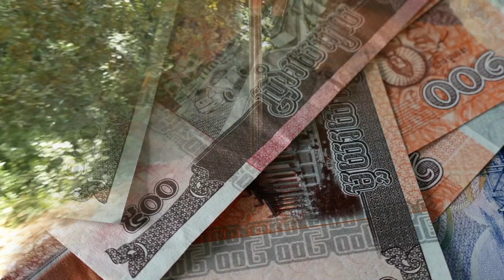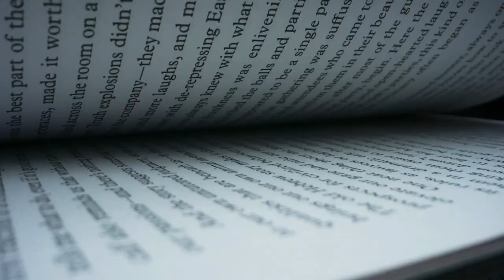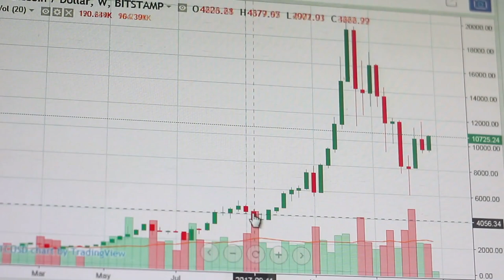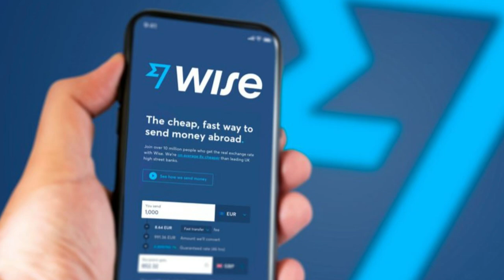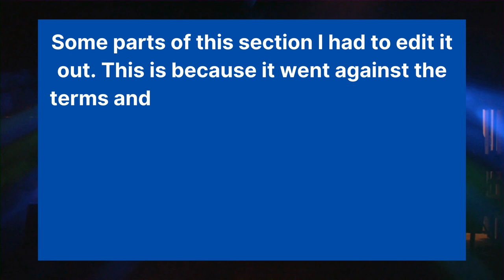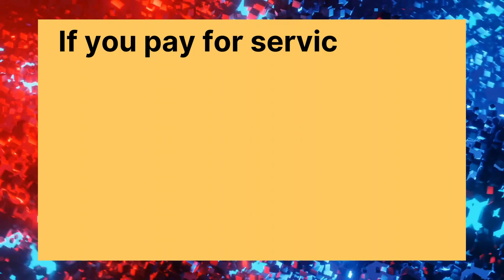The TRUTH About Living In Cambodia As A Foreigner (Copyright Free Content)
Living in Cambodia as a foreigner, living in Cambodia as an expat, or living in Cambodia as an American are common questions about life in this beautiful country.

TimeStamps

00:00 - Living in Cambodia as a foreigner
00:13 - Pros of Cambodia (the good)
00:21 - Friendly Cambodian locals
00:37 - Is Cambodia Safe or dangerous
00:45 - Cost of living in Cambodia
01:06 - Is Phnom Penh Expensive?
01:20 - Cost to retire Cambodia
01:32 - Dating in Cambodia
01:45 - Do Cambodians speak English?
02:09 - Cons of Cambodia (the bad)
02:13 - Using Dollars in Cambodia
03:03 - Spending Money in Cambodia
03:22 - Buying in Cambodia
03:54 - Food Cost Cambodia
04:07 - Food hygiene Cambodia
04:21 - Medical Care & Insurance Cambodia
04:35 - Reality (the ugly)
05:43 - My thoughts about living in Cambodia

There are many things to consider when looking at moving to Cambodia from the US, Uk ETC. In this video, I discuss the good, the bad, and the ugly side of life in Cambodia.

So if you are looking to live in Cambodia in 2023 and want to know what it's like, stick around!

Living in Cambodia pros and cons are also important for expats moving to Cambodia. So I have tried to include these as much as I could during the video.

Living in Cambodia youtube

So what is life like in Cambodia for an expat? Life is great and whether Cambodia is a good place to live or not will come down to preference.

If you are interested in living in Siem reap, life in Siem reap, cost of living in Cambodia, Phnom Penh cost of living, living in Phnom Penh, life in Phnom Penh, or anything else checks out the other videos!